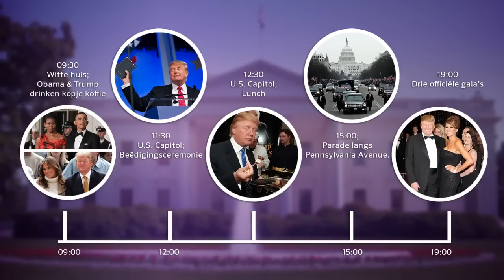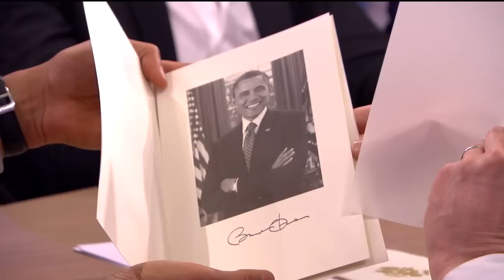Wat kunnen we verwachten van Trumps inauguratie? - RTL LATE NIGHT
Morgen vindt de inauguratie van Trump plaats en wordt hij de nieuwe president van de Verenigde Staten. Wat kunnen we verwachten van zijn speech en van het feest? Leon Verdonschot en Michiel Vos praten ons bij.

In deze video:
Michiel Vos, Leon Verdonschot